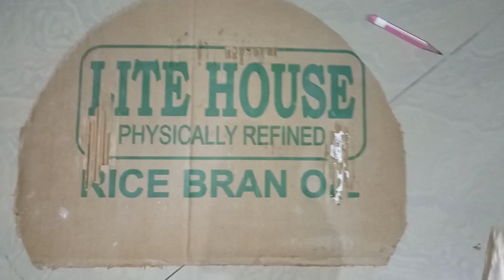how to make volcano model for school project ll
how to make volcano model for school project
hii
friends
water colors